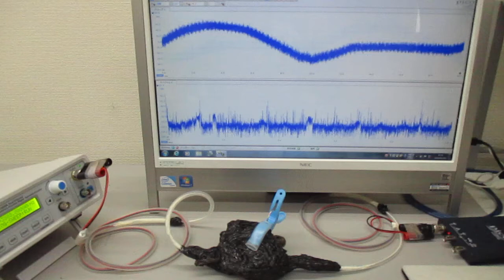超音波の相互作用をコントロールする技術 Ultrasonic-labo